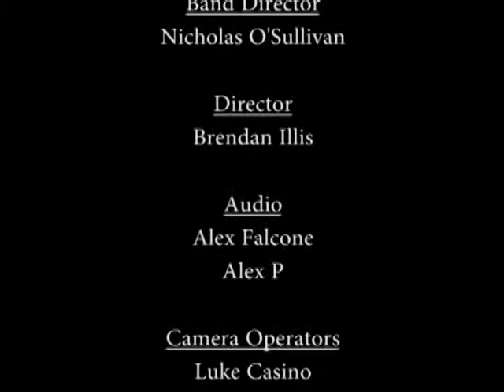Governor Livingston HS Winter Band Concert 2013